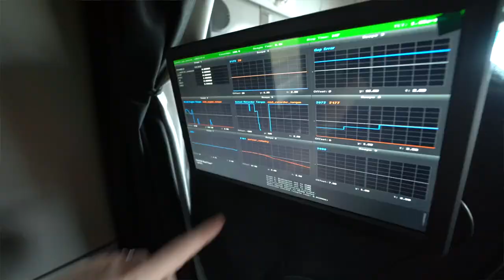Greg Shaver - Faculty Spotlight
Greg Shaver is a Professor of Mechanical Engineering specializing in systems, measurement, and control of commercial vehicles.  He's also involved with the Purdue Engineering Initiative in Autonomous and Connected Systems.